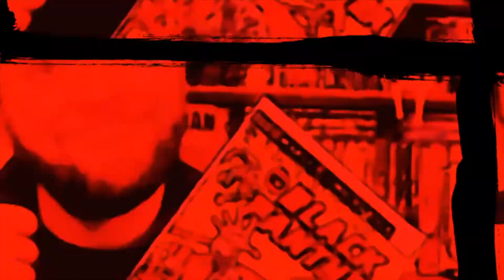Top 5 Movies of 2019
Brian and Noelle review their top 5 favorite films of 2019. What were your favorite?!?